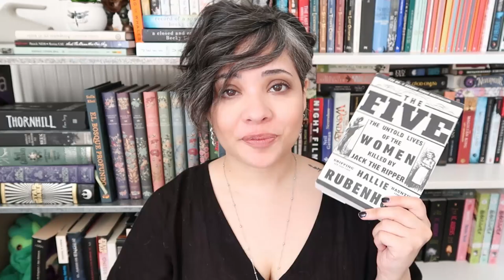Book Chats: Fiction is NOT education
BlackLivesMatter now and always. Here are some helpful links